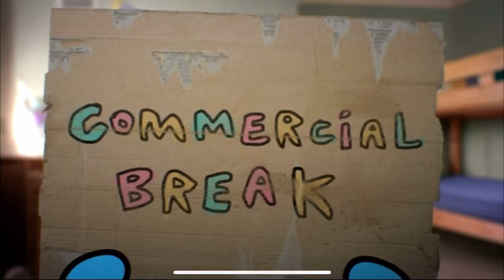3 PT Shot Challenge 🏀 !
NEW BANGGERR. Out now hope y’all enjoyed more otw the grind do not stop 🙏🏾🎥✨basketball

More heat otw 🔥